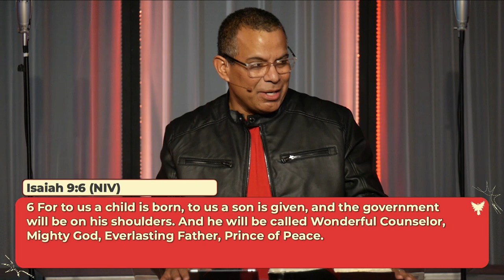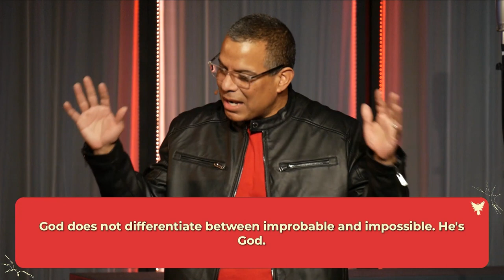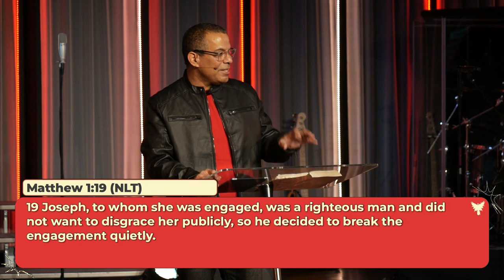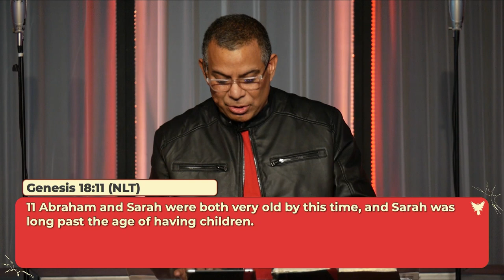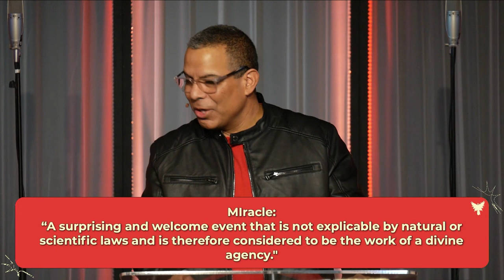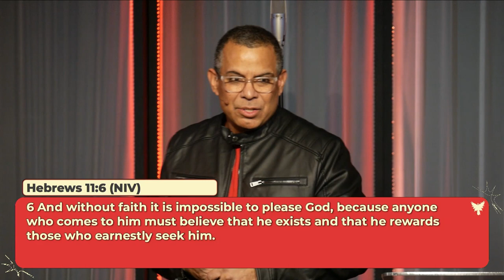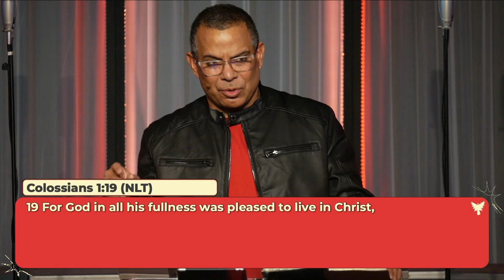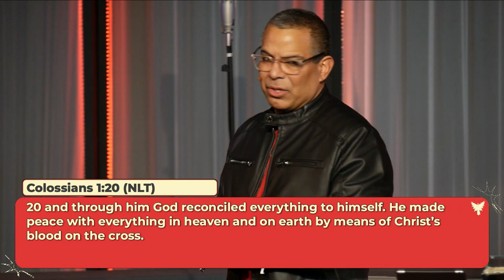When It's Impossible | Ruben Villarreal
Can the impossible happen? Can you reconcile that relationship? Can you trust again? Can you be saved from death? On Christmas Eve Pastor Ruben talks about the God who works in the impossible situation.

Is anything too difficult for God? Sometimes we find ourselves in situations that seem to be impossible. We can't see a way out. We need a miracle. In this message series we will be looking at impossible circumstances that changed when God showed up. If you are facing an impossible situation, whether it's a relationship, a health issue, a spiritual condition, or you need a miracle, then this series is for you. You will be encouraged to trust God…because nothing is impossible for God!

Dec 22-24 When It's Impossible
Dec 31 - Jan 1 When the dream is getting old
Jan 7-8 When the relationship is beyond repair
Jan 14-15 When you feel trapped
Jan 21-22 When you keep failing
Jan 28-29 When the prognosis is poor